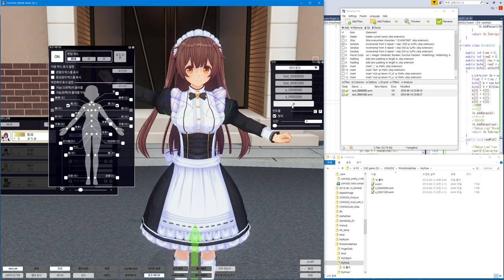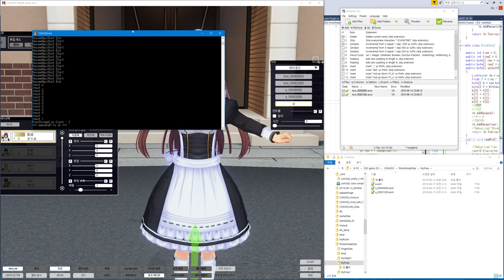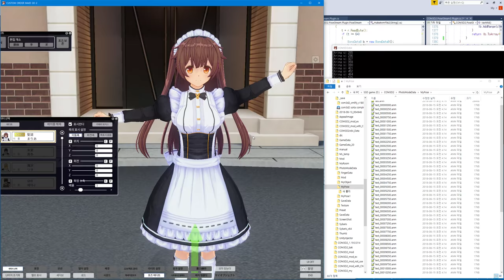COM3D2.PoseStream3.Plugin 1.1.0.0 edit by lilly 011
COM3D2.PoseStream.Plugin 를 직접 개조한 버전입니다
pose.anm 파일들 사이 사이에 중간 프레임 파일을 생성해 줍니다.
test 버튼을 연타하면 그만큼 프레임이 부드러워집니다.
뭐 파일 시간은 알아서 조정하셔야하지만요
shift + m
COM3D2.PoseStream.Plugin는 삭제후 도입하세요